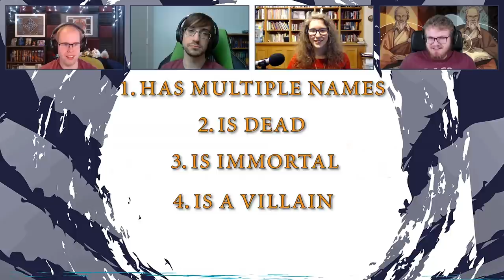Taravangian | Rhythm of War Shardcast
This week's episode of Shardcast is a bit late, but it's time to talk about Taravangian! This one has big Rhythm of War and cosmere spoilers so beware.

Our cast this week is Eric (Chaos), Ian (Weiry), Grace (thegatorgirl), and Marvin (Paleo)!

Thumbnail art of Taravangian is Mastermind, by Ari Ibarra, from Call to Adventure: The Stormlight Archive

Come talk with us and the community on the 17th Shard Discord